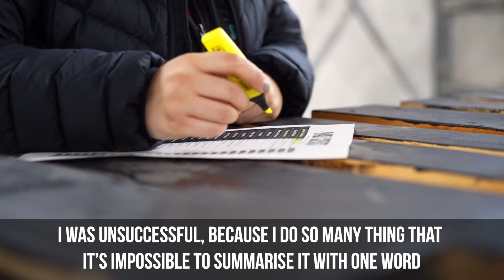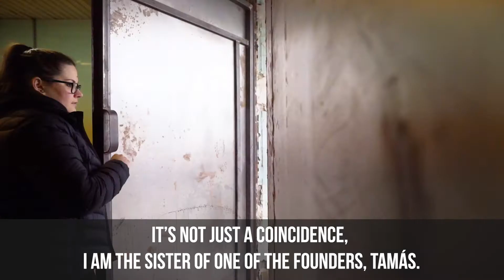Meet the Scientist | Anett | Mad Scientist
[with ENG subtitles] Minisorozatunk - ahol mindenki a saját szavaival mesél a munkájáról és a Mad Scientistben betöltött szerepéről - Nőnapi része Anettel robog tovább. Olyan fajsúlyos témákon dolgozik, mint a pénzügyeink, vagy a jókedvünk. Egy kicsit mindenkinek az anyukája itt... Ezeken a videókon keresztül persze bepillantást nyerhettek a hétköznapjainkba is.

Today's episode of our mini-series - where everyone talks about their daily jobs and roles within Mad Scientist - keeps rolling on with Anett as a Women's day special. She's been working on the tasks that do really matter: finances and keeping up the fun. A true mother-figure of the team... Through these videos, you also get a glimpse of our everyday life.